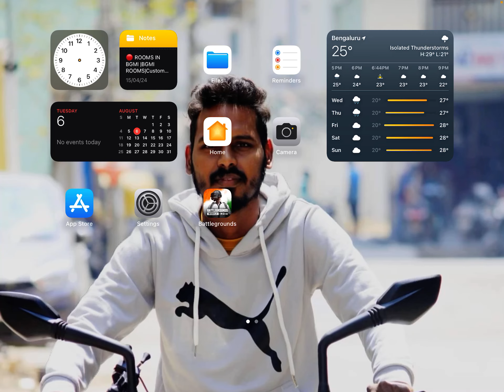How to fix BGMI friend Invite Not showing|Request time out bgmi | Invite option not showing